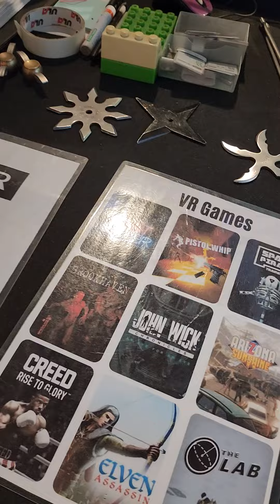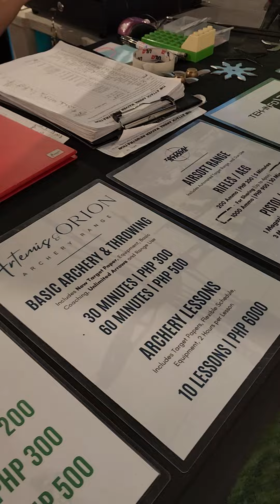Arena Attack in Vertis North, QC